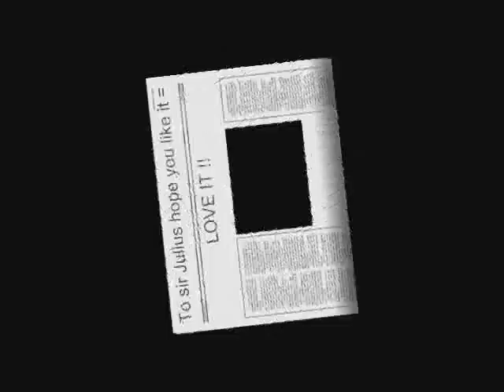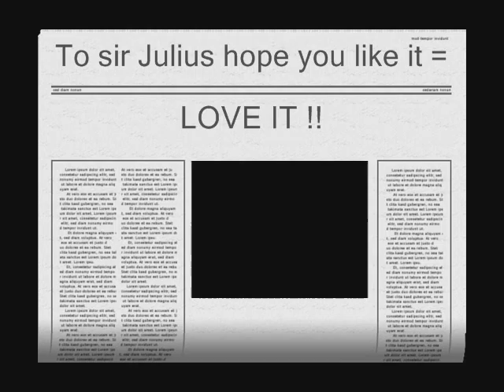Toyota Video Project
Video Project on Computer Application